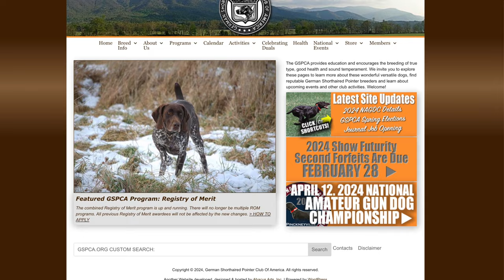Everything You'd Want to Know About the German Shorthaired Pointer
Join us as we explore the fascinating world of the German Shorthaired Pointer (GSP), a versatile hunting dog with roots in Germany. Recognized by the American Kennel Club's Sporting Group, the GSP is not only an athletic marvel but also a testament to canine intelligence and eagerness to please. Whether navigating land or water, this breed's prowess is unmatched.

Dive deep into the GSP's history, tracing its lineage back to the 17th century, and understand the meticulous breeding that combines the best of Spanish Pointers and local German hounds. Discover how these dogs have evolved to become among the top 20 most popular breeds globally, as per AKC registrations.

Learn about the physical attributes that make the GSP an agile hunter and a perfect companion for active families. From their size and weight to their impressive lifespan, these dogs are built for endurance and companionship. However, like all breeds, they come with their set of health considerations, from hip dysplasia to hereditary eye disorders, emphasizing the importance of responsible breeding.

The video also sheds light on the GSP's dual life as both a competitive show dog and a tireless working dog, excelling in fields from search and rescue to agility and dock diving. Understand the distinction between show lines and working lines, each bred for specific traits that suit different lifestyles and preferences.

Admire the GSP's distinctive coat, ranging from liver and white to solid liver, and learn about the minimal grooming requirements that make this breed as practical as it is beautiful.

Whether you're an avid hunter, an active family, or someone who appreciates the intelligence and loyalty of a well-bred dog, the German Shorthaired Pointer offers something for everyone. This video is your ultimate guide to understanding, selecting, and caring for this exceptional breed. Join us in celebrating the GSP—a breed that truly embodies versatility, energy, and affection.